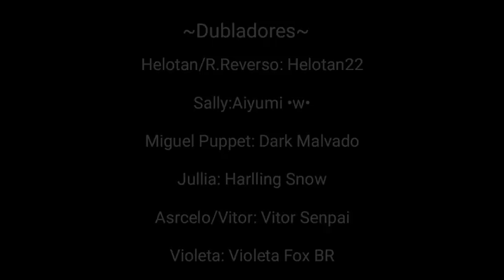Reverso - Mundo da Violeta Ep12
Meu braço morreu; u;

Violeta=Violeta Fox BR (eu '-')

Apps usados:
FlipaClip-Animação
KineMaster Diamond